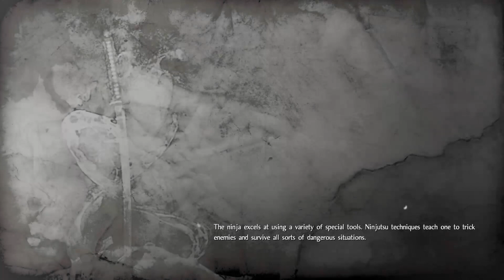Lets Play Nioh Part 3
Also I stream live on twitch so follow me there if you wanna watch me play live